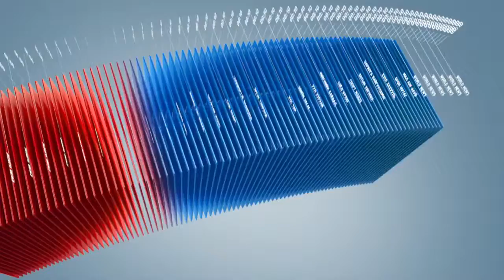C1 Newsroom - Эрүүдэн шүүлтээс ангид улс болох боломжтой